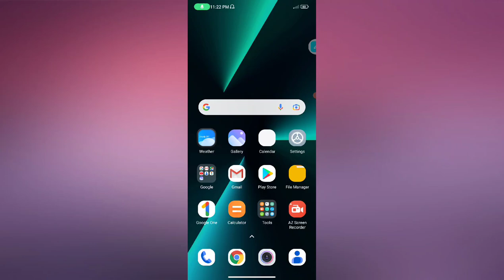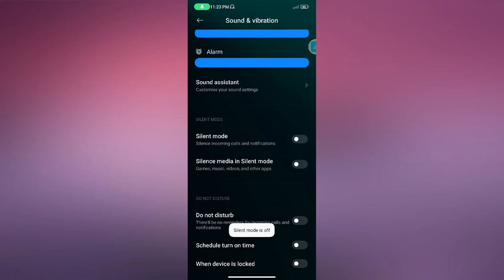POCO C55 Sound Problem Solve Speaker Not working problem Solve